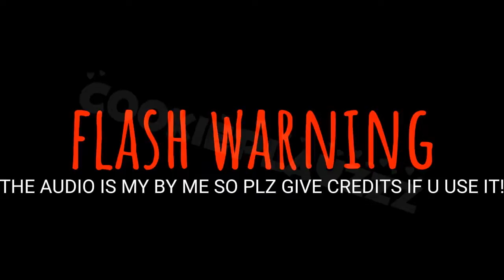Into the pit edit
💜 Life sucks and u gotta be ok with it 💜
                          💜 Open me 💜

1. This is my fav song
2. FLASH WARNING
3. THE AUDIO IS MADE BY ME SO PLZ GIVE CREDITS IF U USE IT
4. Sub for a cookie